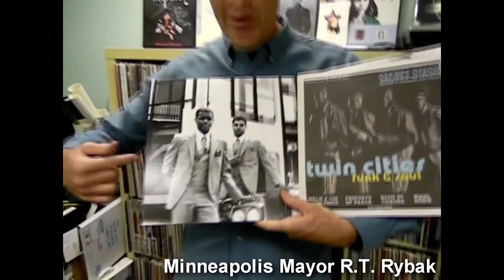Minneapolis Mayor R.T. Rybak & The TC Funk & Soul All-Stars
During last night's rehearsals at the Secret Stash offices the Twin Cities Funk & Soul All-Stars were surprised by a visit from Minneapolis Mayor R.T. Rybak.  He hung out for a while, talked with some of the players about their background, and voiced his appreciation for this project and the contributions of the artists included in it.